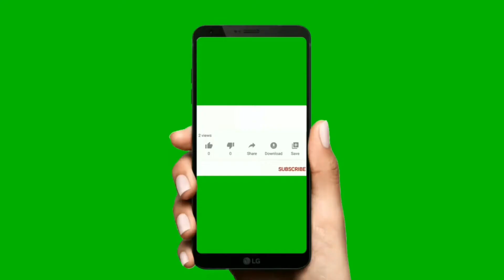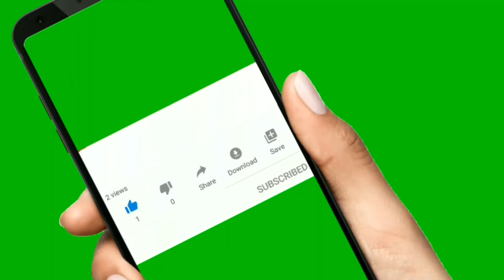Bolo tema monster high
bolo de 1,2kg
aro 15 cm

FRITANDO SALGADOS NA FRITADEIRA ELÉTRICA